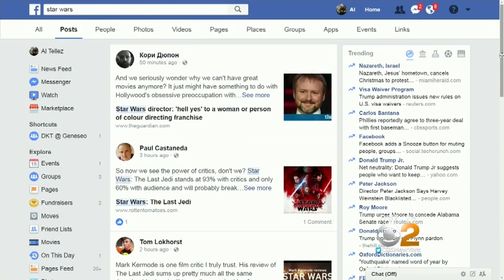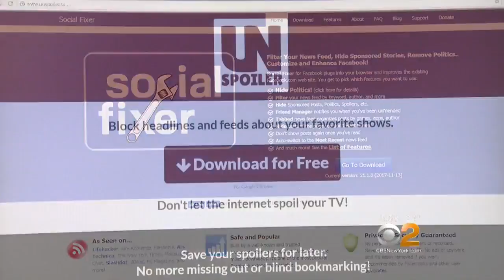Tips For Avoiding 'Star Wars' Spoilers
Few things will get you un-followed faster than posting spoilers about new movies or TV season finales. But because avoiding the internet is virtually impossible, how do you maintain the element of surprise? CBS2's Jessica Moore has some tips.